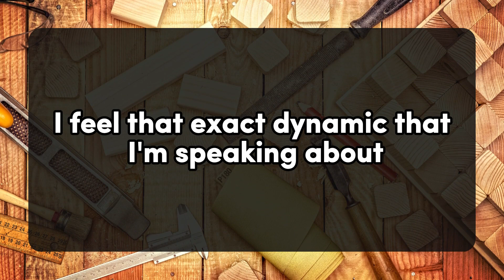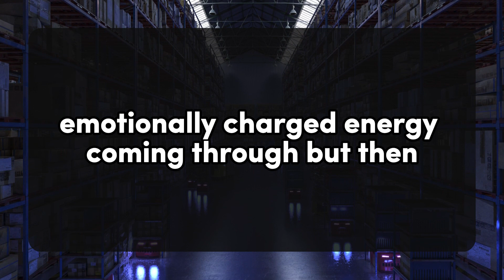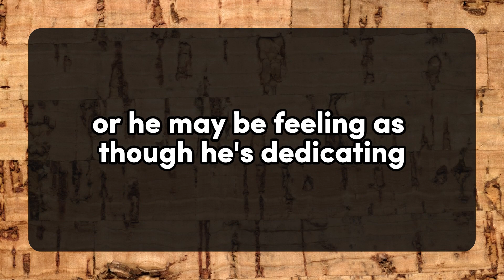😱😰You Don't know Your person have done this Behind Your back... 💌 dm to df 💕 Twinflame